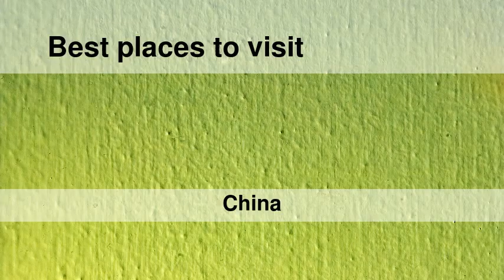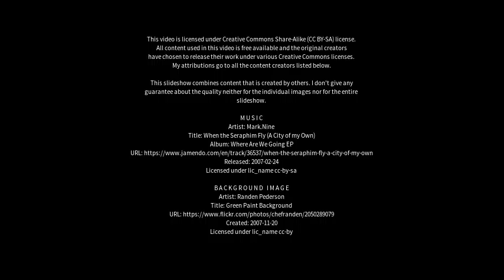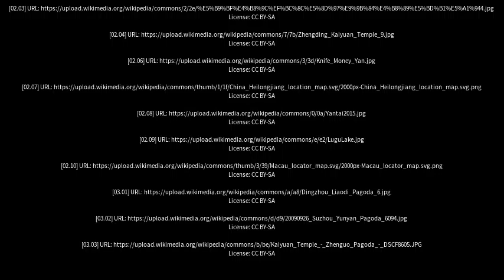Best places to visit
Best places to visit - Kaiyuan (China) Best places to visit - Slideshows from all over the world - City trips, nature pictures, etc.